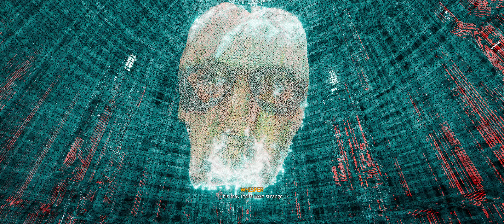Running Ghost or something (I haven't watched the movie)[GHOSTRUNNER EP 1]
Today we play GHOSTRUNNER a game developed by one more level and published by 505 games. Enjoy
Not sure what the fuck happened around 9 minutes in but you can skip to around 11:30 to skip it